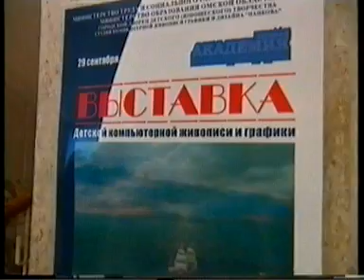Омск - столица дизайна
Одно из самых главных дизайнерских событий в городе Омске